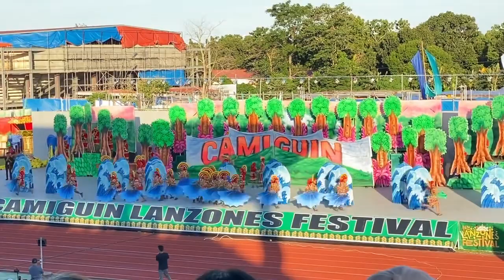Camiguin Lanzones Festival 2023 • 3rd Place • Tupsan National High School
44th Camiguin Lanzones Festival 2023

Video Credits to sir: Marc Brian Lagumbay